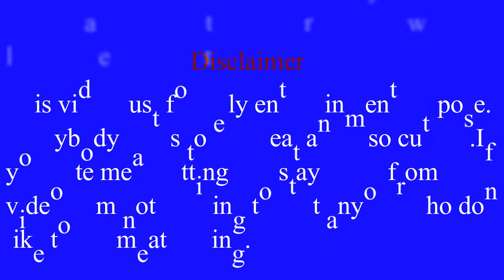Fresh Beef Meat Cutting II Beef Cutting by Skilled Butcher.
Hallow Every One,Congratulations on behalf of Helalipona chanel.Today on Helalipona chanel you   will see this video  Fresh Beef Meat Cutting II Beef Cutting by Skilled Butcher.

.Everybody loves to beef and also beef cutting.Excessive fat big beef in the village meat market See how the butcher is processing meat. Amazing meat-cutting skilled butcher. Exclusive beef cutting & Processing by a professional butcher in a cow meat market. Cow meat processing by meat butcher. This video is based on the beef cutting skills of a butcher in Bangladesh. This is a fresh meat cow meat market. It's really amazing to see the beef cutting skills. You can also like, share & subscribe to my channel.I hope you will watch the beautiful meat cutting videos, I hope you like it, good avigo butcher cuts beef quickly, a small village market only cuts one cow. Every day we all in the area buy meat and the butcher gives very good meat from there Muslim beef market, Meat processing equipment Meat processing business meat processing job,There is a small market, there is a butcher shop, there is a good butcher, and he cuts and sells very good meat, knife skills for chefs, meat cutting skills,Very Good Butcher Shop The Cow Meat Selling Process, Fresh Beef Meat Cutting II Beef Cutting by Skilled Butcher.

Beef cutting skills by professional butcher at local meat market in Bangladesh. It is very big market where lots of meat shop are there.

Most unique meat cutting skills at  a famous meat market in Bangladesh .In this video Butcher are cutting meat and processing for the people is really amazing.

Please ignore this video if you are Dislike butchering.
My suggestion Don't see this video before 18 years.